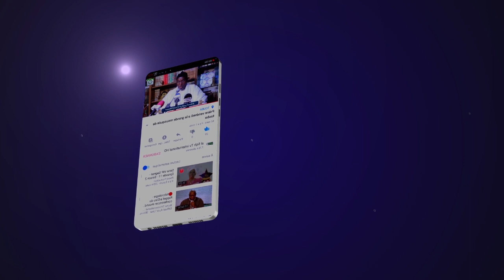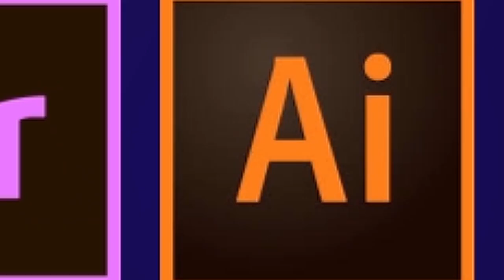Safari Marché Poisson Touba Marché Ocasse Grand Magal Touba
chaîne vous proposent :
Des annonces
Des reportages
Présentation d'actualité
Des émissions
Sur le fikh ,le nahwou et le  tassawouf des écrits de serigne touba plus particulièrement le mouridisme .
Confection de carte visite et de carte membre .
Création de site internet .
Confection de flyer .
Présentation des kourels et autres etc.
Nos numéros service commercial  :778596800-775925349